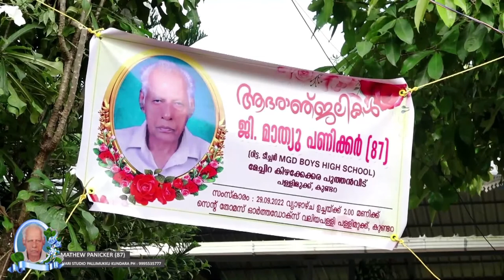FUNERAL SERVICE MATHEW PANICKER (87)|29-09-2022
CREATED BY HARI STUDIO PALLIMUKKU KUNDARA #  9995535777